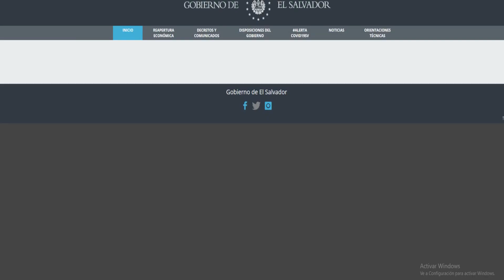Colegio Médico asegura que consultas por casos de COVID19 en EL Salvador van disminuyendo